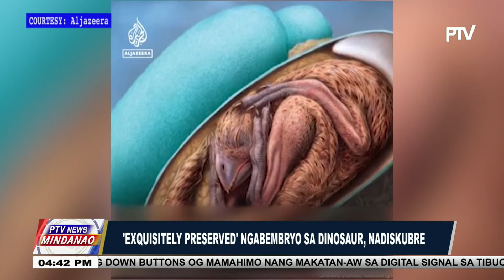Kapin P300K smuggled cigarettes, nakumpiska sa Zamboanga City